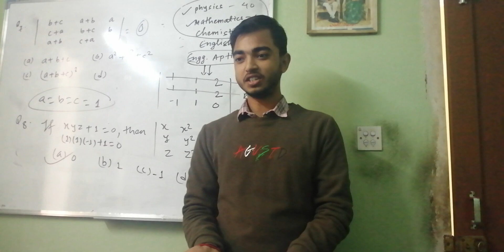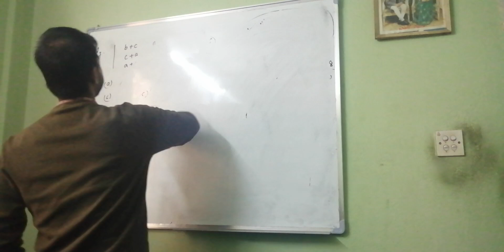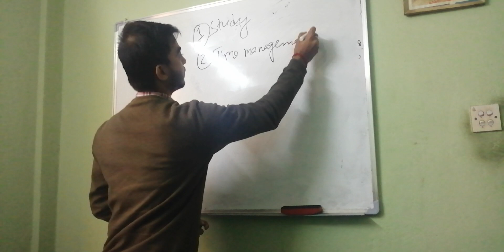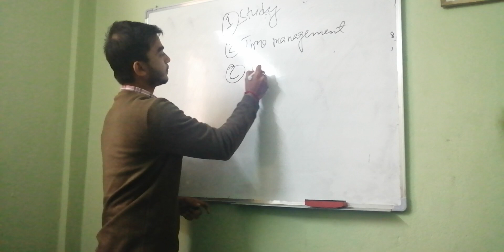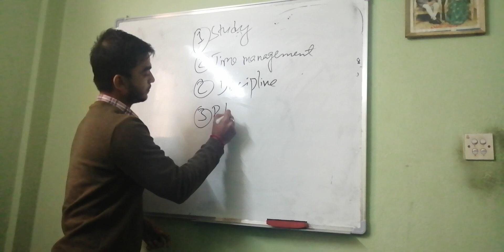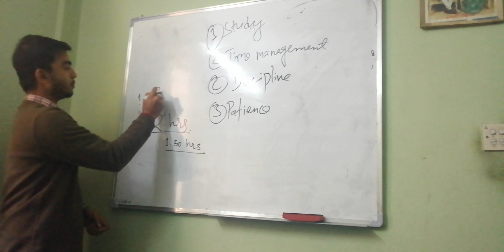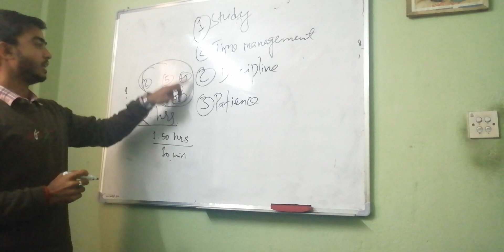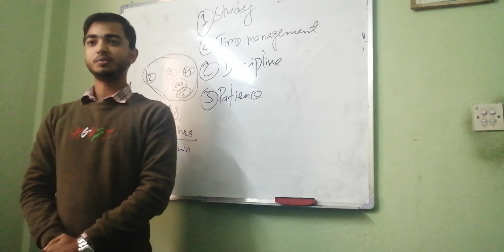Motivation for IOE Entrance aspirants by IOE second topper, 2076 (Rahul Jha)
IOE 2nd topper, Rahul jha on why an institute like GATE ACADEMY is the utmost need of students wishing to prepare for B.E Entrance along with Tips for IOE Entrance Preparation